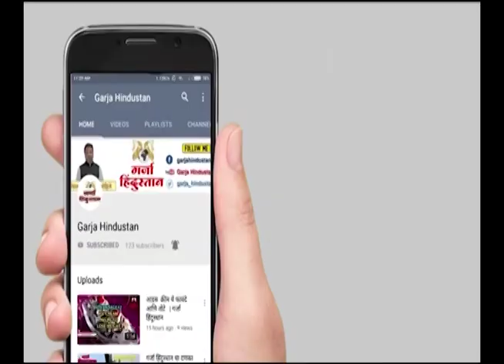Lok Sabha Elections NEWS | जागा वाटपावरून शिंदेंच्या वाघाची डरकाळी : संजय शिरसाट LIVE…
जागा वाटपावरून शिंदेंच्या वाघाची डरकाळी : संजय शिरसाट LIVE…

your query -
लोकसभा निवडणूक २०२४
2024 lok sabha election
2024 lok sabha elections
election 2024
lok sabha elections
2024 lok sabha election prediction
lok sabha 2024 opinion poll
elections 2024
lok sabha election 2024 public opinion
2024 election survey
kk shailaja lok sabha election,